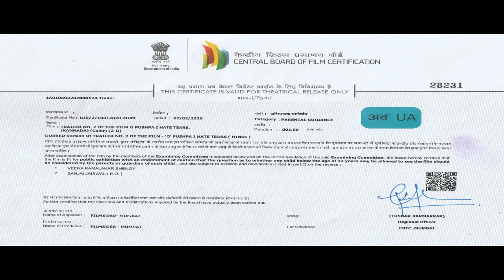O' PUSHPA I HATE TEARS: Kannada Theatrical Trailer | Krushna Abhishek | Karthik Jayaram | 28 Feb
Amulya Kumar Das & Films@50 production, the official trailer of Dinkar Kapoor’s multi-starrer comic thriller O’ Pushpa I Hate Tears starring Krushna Abhishek, Karthik Jayaram, Arjumman Mughal, Anusmriti Sarkar, Anang Desai, Melissa Pais, Jimmy Moses, Pradeep Kabra & Akhilendra Mishra.

“LOVE, FAITH & TRUST WITHIN A FAMILY IS THE BASIC MANTRA OF A HAPPY HOME”

Director- Dinkar Kapoor
Producer - Amulya Kumar Das (D.F.Tech)
Associate Producer - Sujata Das
Co Producer - Ratan Mani
DOP - Arvindsinh Puvar
Screenplay & Dialogue - Adesh K. Arjun
Choreographer - Lollypop
Lyricist - Kanwar Juneja, Mack & Pahwa
Executive Producer - Raja Saw Pro- Ashwani Shukla
Sound Designer - Jeetendra Sekhon
Promos - Partha Bhatt
Post Head - Sunny Kapoor
Post Production - Eye Focus
Media Relation- Altair Media
Promotion & Publicity- Shabbir Shaikh
Editor- Rajesh Shah
Publicity Design- Starbuzz

O' Pushpa I Hate Tears Releasing Worldwide on Cinemas this 28th February.